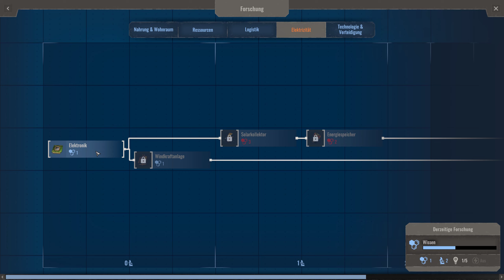Der Händler landet | Endzone - A World Apart | #12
Endzone ist ein Survival-Aufbauspiel, in dem du nach einer nuklearen Katastrophe eine neue Zivilisation aufbaust.
Baue Siedlungen und sichere das Überleben deiner Siedler in einer zerstörten Welt, die bedroht wird durch heftige Strahlung, toxischen Regen, Sandstürmen und Dürren.